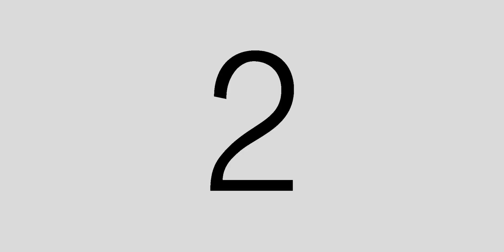AGGRESSIVE RETSUKO (AGGRETSUKO) — ANIMÉ TIME (#132)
Épisode 132 d'Animé Time. En écho au 94e épisode d'Animé Time, aujourd'hui on parle d'Aggressive Retsuko.

⚠️ Animé produit par le studio FanWorks ©

📋 Notation :
→ Background : ★
→ Intrigue : ☆
→ Animation : ★
→ Cohérence : ★
→ Retour personnel : ★
→ (Point bonus) Oeuvre originale : ★
→ Total : 5.5★/5.

Retrouvez-moi également sur la chaîne Unter&Kitsune !